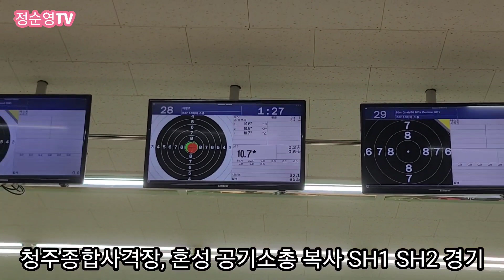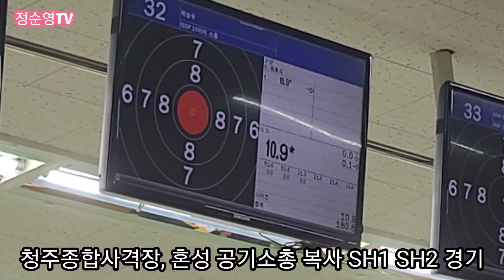사격 국가대표 선발대회 2023년 3월 29일